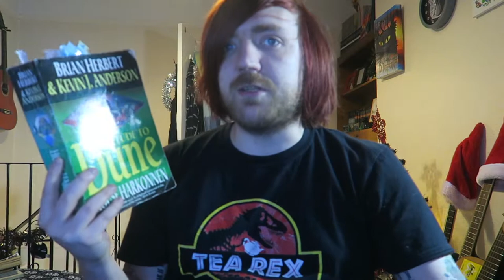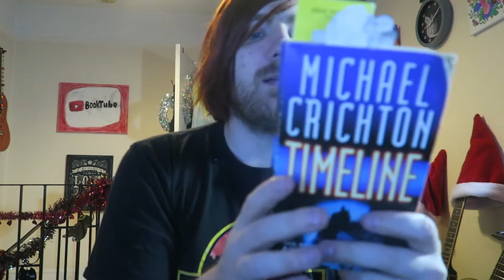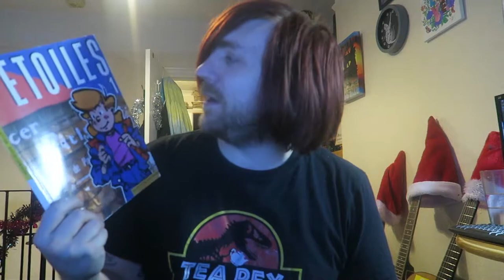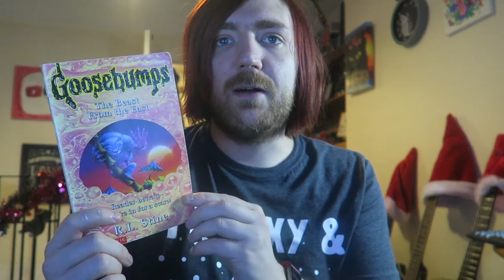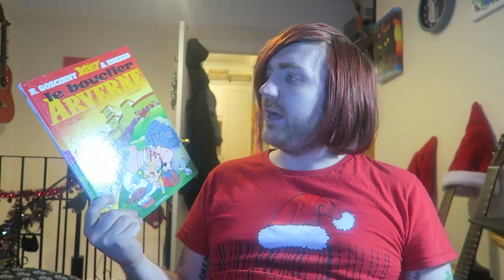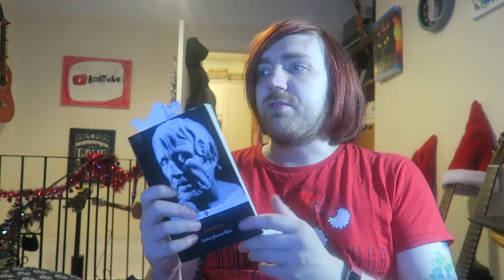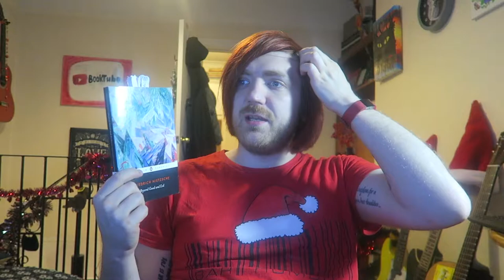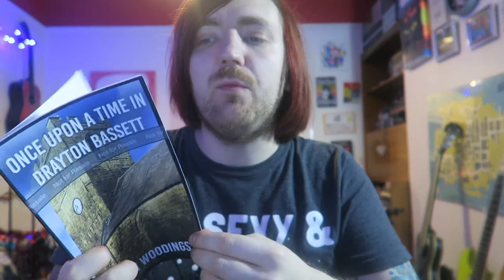December 2021 Reading Wrapup [48 BOOKS]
The last wrapup of 2021!

BOOKS MENTIONED:
Brian Herbert and Kevin J. Anderson - House Harkonnen
Michael Crichton - Timeline
Gillian Taylor and David Edwards - Etoiles #1
R. L. Stine - The Beast from the East
L. Frank Baum - The Emerald City of Oz
R. Gosciny et A. Uderzo - Le Bouclier Arverne
Roald Dahl - My Uncle Oswald
Roald Dahl - The Wonderful Story of Henry Sugar
Seneca - Letters from a Stoic
David Attenborough - Journeys to the Other Side of the World
Roger Hargreaves - Mr. Sneeze
Roger Hargreaves - Mr. Greedy
Roger Hargreaves - Mr. Small
Roger Hargreaves - Mr. Daydream
Roger Hargreaves - Mr. Nosy
Roger Hargreaves - Mr. Chatterbox
Roger Hargreaves - Mr. Fussy
Roger Hargreaves - Mr. Strong
Roger Hargreaves - Mr. Quiet
Roger Hargreaves - Mr. Busy
Roger Hargreaves - Mr. Bounce
Roger Hargreaves - Mr. Funny
Roger Hargreaves - Mr. Skinny
Roger Hargreaves - Mr. Wrong
Roger Hargreaves - Mr. Impossible
Roger Hargreaves - Mr. Lazy
Roger Hargreaves - Mr. Jelly
Roger Hargreaves - Mr. Muddle
Roger Hargreaves - Mr. Tall
Roger Hargreaves - Mr. Nonsense
J. V. Hilliard - The Last Keeper
L. Frank Baum - The Patchwork Girl of Oz
James Herbert - Lair
James Herbert - Shrine
James Herbert - Fluke
L. Frank Baum - Tik Tok of Oz
James Herbert - Domain
Alan Woodings - Once Upon a Time in Drayton Bassett
R. L. Stine - A Knight in Terror Tower

YOUTUBERS MENTIONED:
Joel Swagman